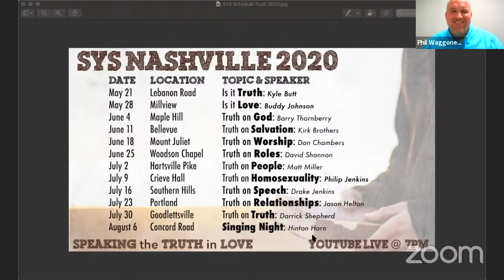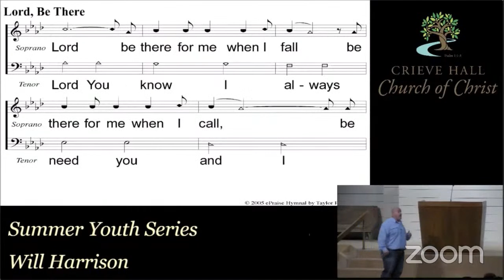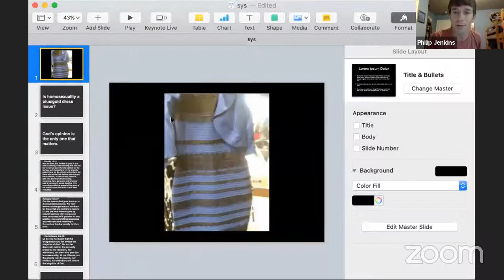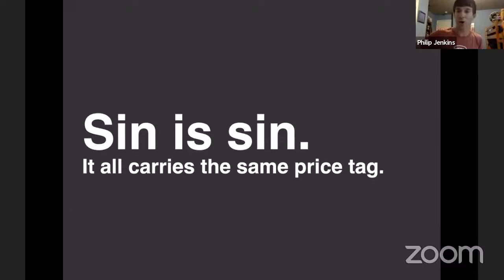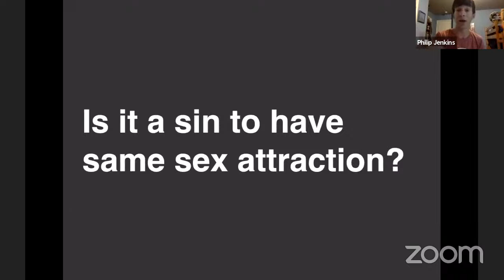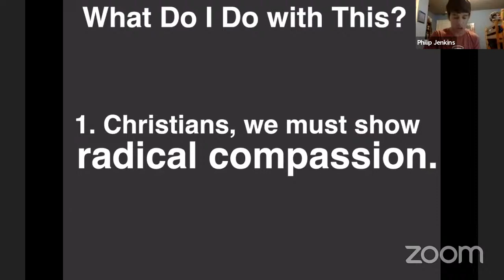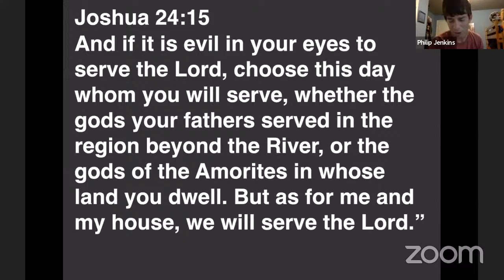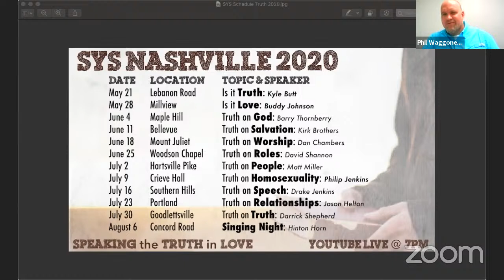Truth on Homosexuality with Philip Jenkins | Nashville SYS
Join us LIVE for "Speaking the Truth in Love" Nashville Summer Youth Series. The eighth night of the series will be "Truth on Homosexuality" with Philip Jenkins. Hosted by Crieve Hall church of Christ.

Nashville Summer Youth Series continues this Thursday @ 7pm, LIVE on YouTube.